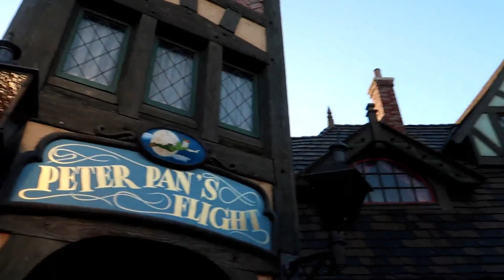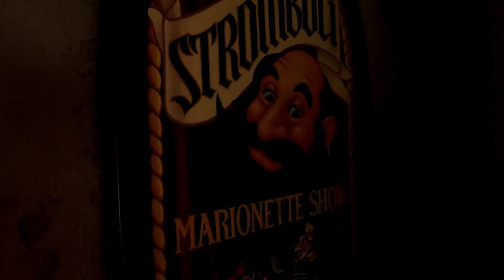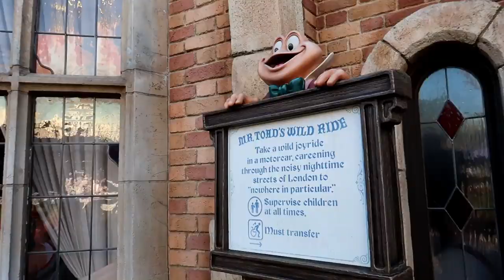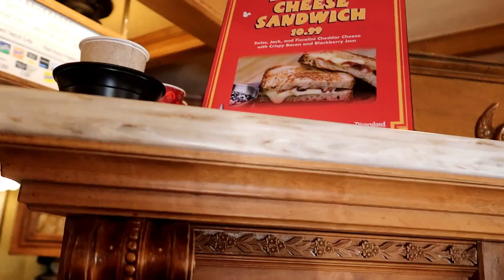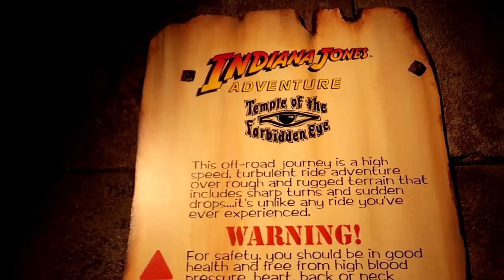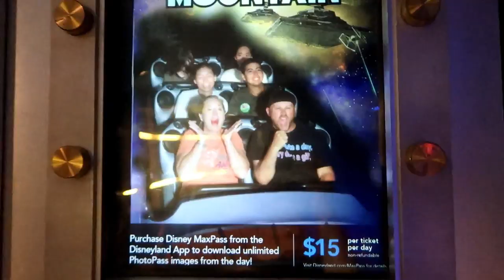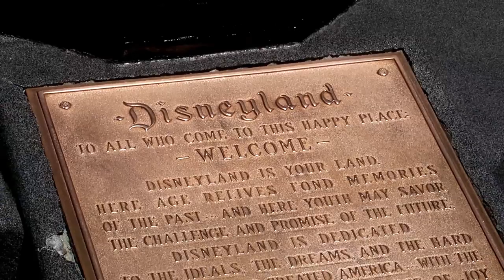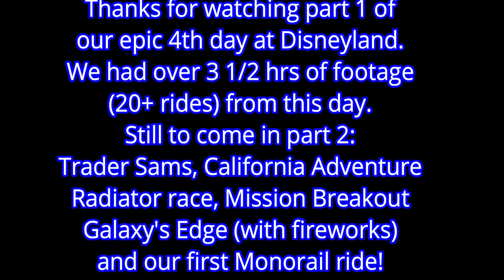Disneyland Trip Vlog Day 4 - Part 1 The First Part of an Epic Day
Hey Guys!
Join us for part 1 of a truly epic 20+ ride day at Disneyland and California Adventure. We start with early magic hours and close out the parks. We finally get to ride Mr Toads !!!